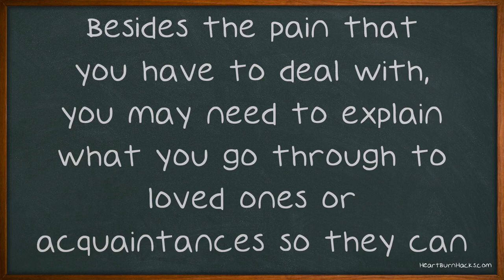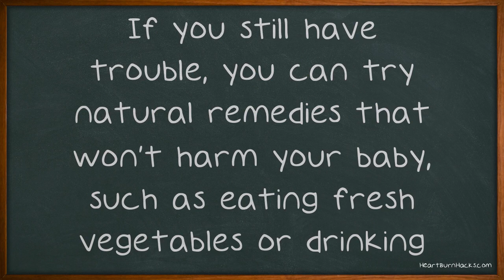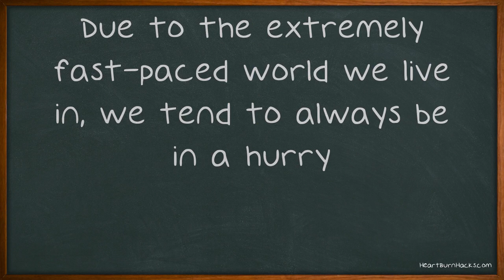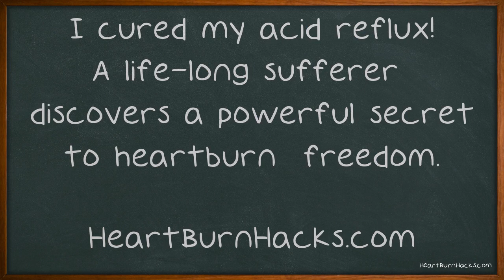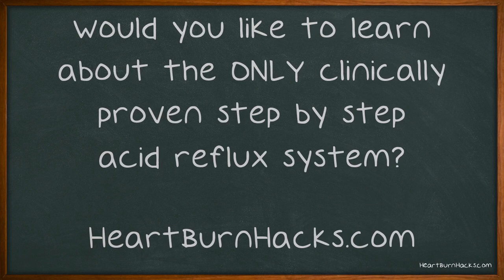Great Ideas About Acid Reflux That Anyone Can Use.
Great Ideas About Acid Reflux That Anyone Can Use. If you suffer from acid reflux, you know how problematic it can become. Besides the pain that you have to deal with, you may need to explain what you go through to loved ones or acquaintances so they can better understand your struggle. Watch this video for more tips on dealing with acid reflux. You need to exercise if you have GERD, but don't overdo it.